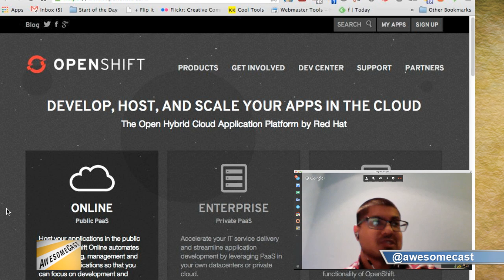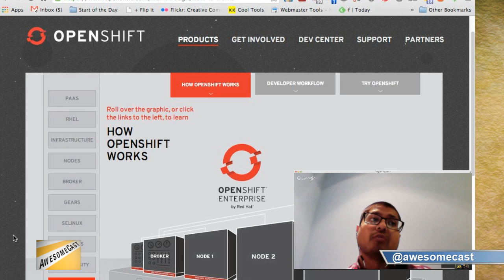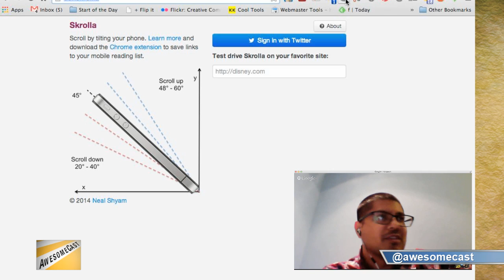Check out Openshift for Development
Neal Shyam talks about Openshift!